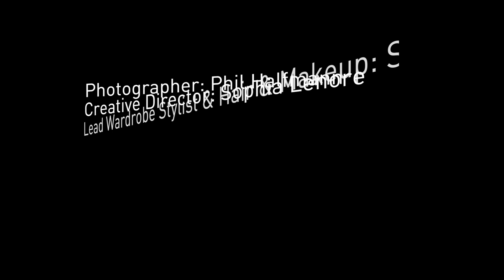The Ethereal Goddess Photoshoot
ABOUT PHIL HALFMANN

I'm a photographer, specializing in fashion, beauty and lifestyle photography, with a Master's degree from Florida International University (FIU).

I work closely with creative directors, art directors, designers and marketing teams to produce fashion & beauty shoots and social media campaigns.

I prepare & conceptualize photoshoots, including directing models and team members, location scouting, mood board and shot list preparations.